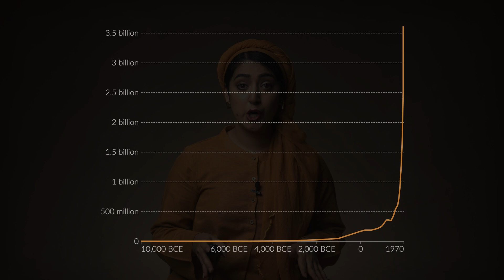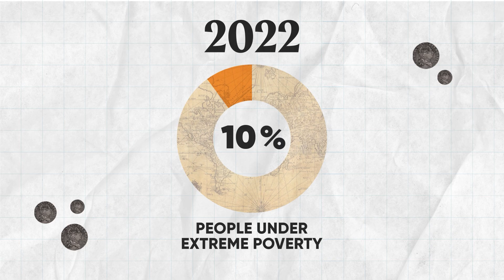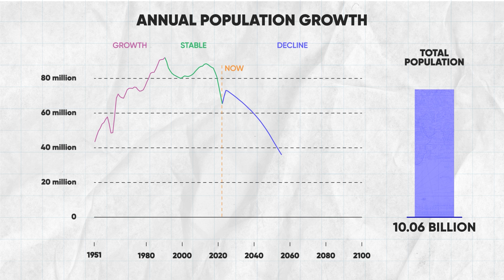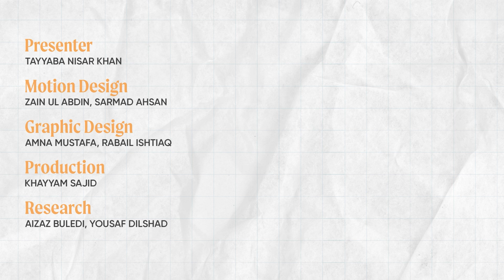Are 8 Billion People A Threat? | Infermation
On November 15th this year, the global population reached an unprecedented 8 billion. That’s the highest number of people we’ve ever had on the planet! And a burgeoning global population since the 19th century has given rise to fears of a population bomb going off.

In our second feature of Infermation we unpack answers related to global population growth, and if we’re headed for inevitable disaster.

Host: Tayyaba Nisar Khan
Research: Aizaz Buledi, Yousaf Dilshad
Motion Design: Zain ul Abdin, Sarmad Ahsan
Design: Amna Mustafa, Rabail Ishtiaq
Production: Khayyam Sajid

As a young platform, we really appreciate help with getting the word around.